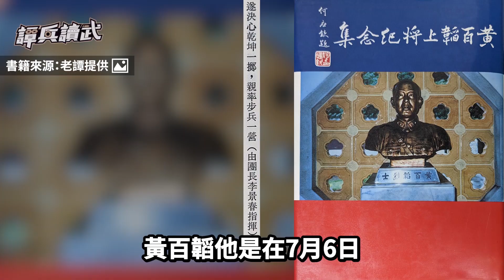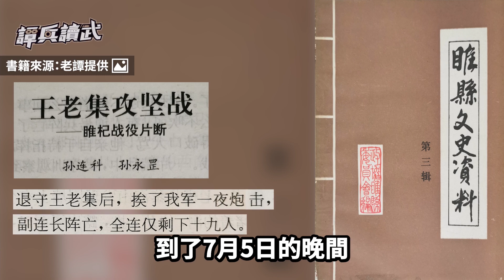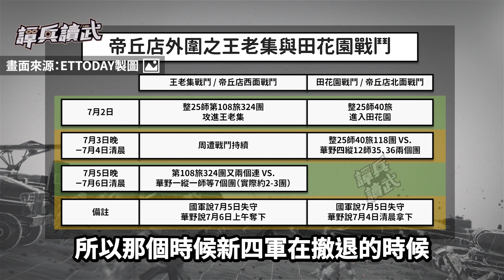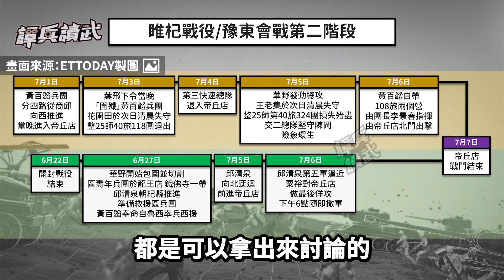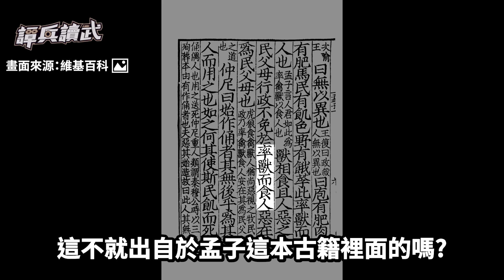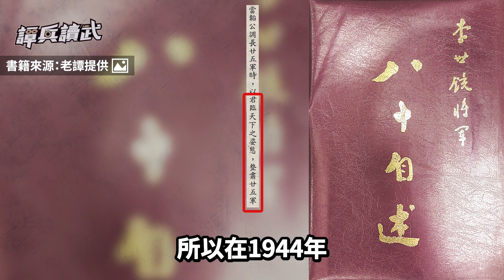「非黃埔系」的黃百韜 帶領雜牌第25軍氣味更相投？｜譚兵讀武EP161精華